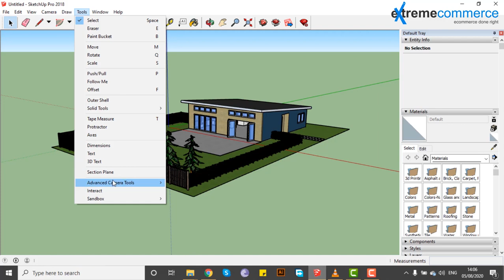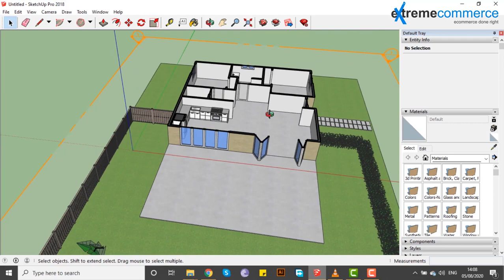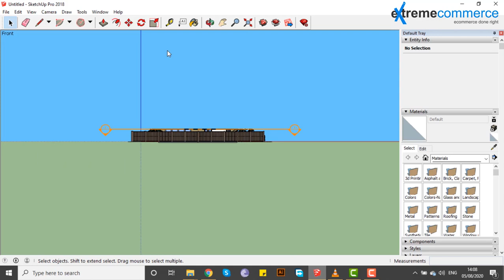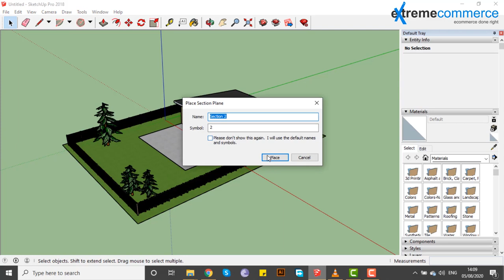30 Use section plants to create cutaways | Urdu / Hindi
In this enlightening video, you'll discover:
    Use section plants to create cutaways